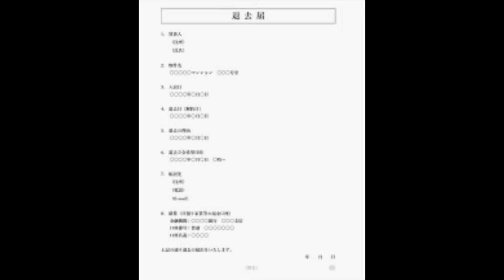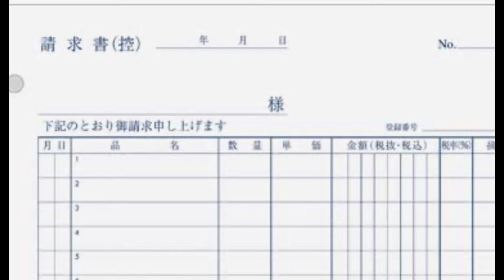【実話】賃貸退去費用に気をつけろ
國澤一誠の個人チャンネルです！

『92の時間【國澤一誠TV】』とは？

◆毎週(火)(木)(土)(日)19:00メイン動画更新

國澤一誠がやりたい事をやって、みんなに笑ったり驚いたりしてもらうチャンネルです！

自分で好きな事やれるんだから、思いっきり好きにやるよ^ - ^

松竹芸能所属お笑い芸人・ヒカリゴケとして10年間活動し引退後、イラストレータ一、怪談、たくさんの活動の中で〘オリジナルブラックバラエティー〙と〘不遇エンターテイメント〙を確立したく、唯一無二のこのチャンネルを立ち上げました！

◉92の時間◉
別チャンネル『オドロバナシ』での過去の企画、オリジナルブラックバラエティー〘92の時間〙が帰って来た！

最強！最高！のオリジナルブラックバラエティーを作ります^ - ^

◆コント
◆トーク

全てで楽しんでもらう動画を目指します♪

◉不遇男◉
國澤 一誠(くにさわ いっせい)
1984年5月30日生まれ
A型　ふたご座
大阪府豊中市不遇町生まれ

幼少期からとんでもなく〘運がない〙僕でした。
その運のなさは大人になった今でも継続中…

人生で味わった不遇は数知れず…
ただ、何故僕が潰れずに元気でいられるかと言うと、その不遇を周りに話した時に〘笑ってくれる〙からです。

自分の不遇でみんなが笑ってくれた時に、心の中がスゥーっと浄化されたようになりました。

それ以降、不遇は笑い話に変え続けて、今の今までやってこれました！

なので、そんな嘘みたいな出来事が続く、嘘みたいな日々をお送りします。

◆リスナーさんや自身の〘不遇体験談〙
◆ゲストの方のヘビーな〘不遇録〙

として、楽しくご紹介します♪

不遇は笑って成仏^ - ^

●メンバーシップ〘92s(クニーズ)〙●

◆加入特典は？

メンバーシップは6種類！
※上位レベルには下位レベルの特典がすべて含まれます。

〘92s〙¥490/月
①コメントとチャットでユーザー名の横に表示する限定バッジ
※加入期間によって変化します！
②コメントとチャットで使える限定絵文字
③限定生配信
④限定コミュニティ投稿

〘パール92s〙¥2,990/月
①パール以上限定生配信
②パール以上限定コミュニティ投稿(毎月)

〘ルビー92s〙¥5,400/月
①ルビー以上限定生配信
②直筆お手紙送付
③イラスト(原画・ポストカードサイズ)送付

〘エメラルド92s〙¥12,000/月
①エメラルド以上限定生配信
②イラスト(原画・A4サイズ)送付

〘サファイア92s〙¥30,000/月
①サファイア以上限定生配信
②LINE怪談(30分)

〘ダイアモンド92s〙¥48,000/月
①ダイアモンド以上限定生配信
②あなたのためだけの動画
③LINE怪談(60分)

◆加入方法は？

PC・Androidは⬇
①[メンバーになる]をタップ
②必要事項を入力

iPhone・iPadは⬇
※アプリから加入すると手数料が加算されます。
以下の手順で加入すると手数料がかかりません。

②Safariでペースト
③[ぁあ]をタップ
④[デスクトップ用Webサイトを表示]をタップ
⑤[メンバーになる]をタップ
⑥ログイン
⑦必要事項を入力

〘92s〙大募集してます！！

●92s Communication●

◆國澤一誠リスナーのコミュニティサーバー⬇
國澤一誠が好きなら、誰でも無料で参加OKです^ - ^
まずは【Discord/ディスコード】アプリをインストール、初期設定後、招待コードリンクから飛んでみてください！
メンバーシップ限定の部屋もあります！！

國澤一誠とゴーが、怪談・心霊スポット・都市伝説・投稿怪談など、独自の視点でオカルトを楽しむチャンネルです！

◆投稿怪談用メールアドレス⬇
あなたの体験談を是非お送りください^ - ^

國澤一誠と風也Dが、オカルト徹底調査！
怖いを知り、怖いを楽しみ、怖いを味わうチャンネルです^ - ^

クニッキュ(國澤一誠)、カワマル(川口英之)、ゴーマンダ(ゴー)の3人で、ポケモンをテーマに皆で和気藹々と楽しむチャンネルです！

●最新怪談DVD●
『怪奇蒐集者　Zｰファイル　國澤一誠』⬇
※Amazon他DVD取扱店でも販売しています！
是非検索してみてください^ - ^

92のギフトリスト⬇

その他の詳しい情報は、下記からチェックしてください^ - ^